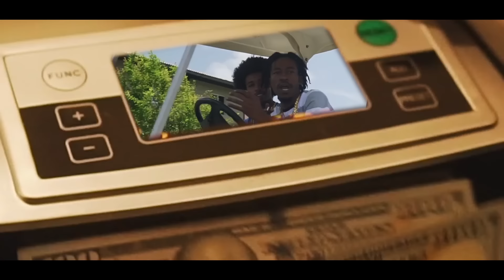Jahllano - We Badness Expensive (Official Video)